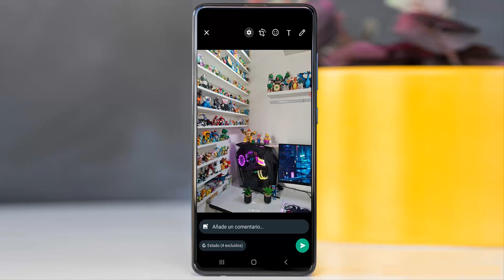ACABA DE SALIR EN WHATSAPP 2023 una de las mejores funciones mas increibles 2023!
ACABA DE SALIR  EN WHATSAPP 2023
la nueva función de whatsapp 2023
LA MEJOR FUNCION DE WHATSAPP ACABA DE SALIR HOY!

EL NUEVO WHATSAPP ,
WHATSAPP NUEVO ,
truco de whatsapp ,
whatsapp novedades,